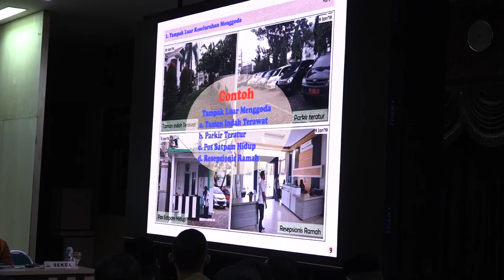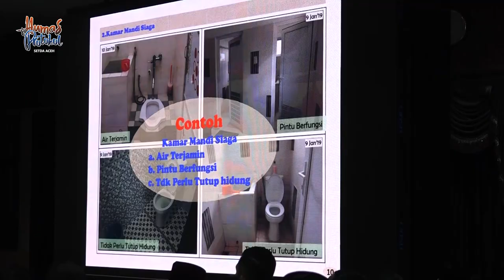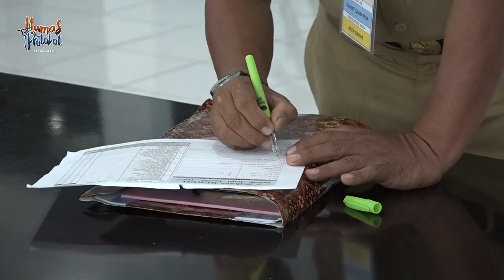Raker Camat, Sekda Sosialisasi Program BEREH